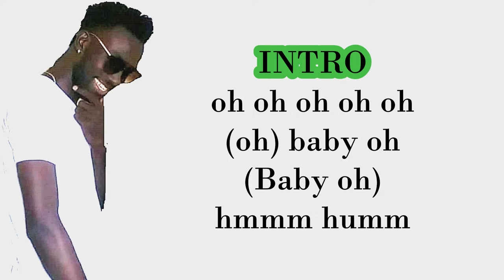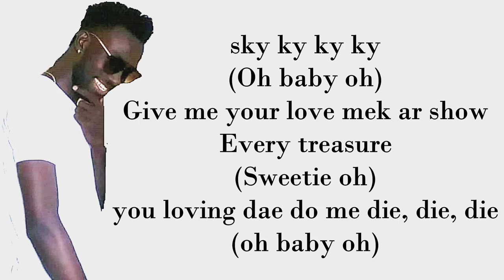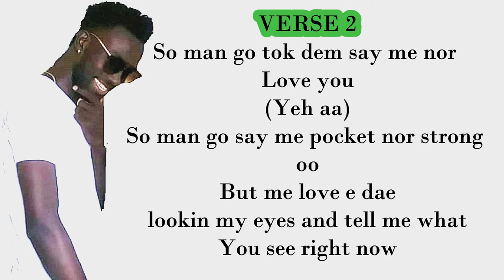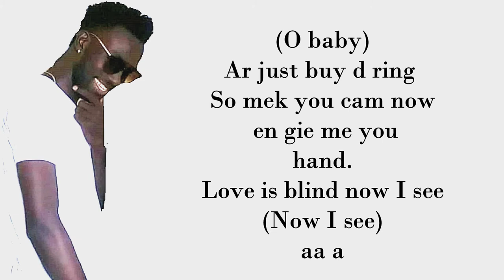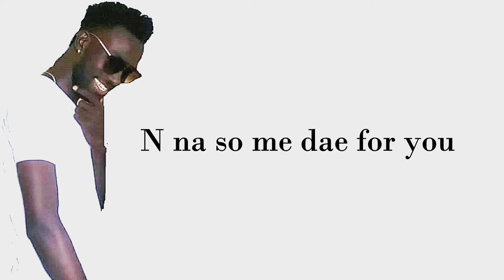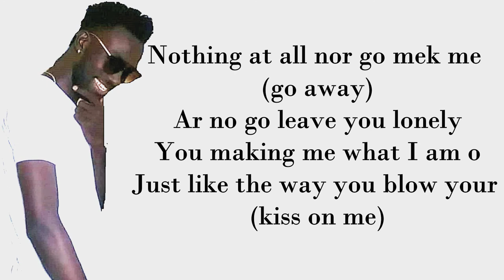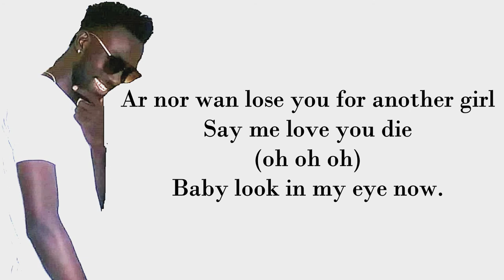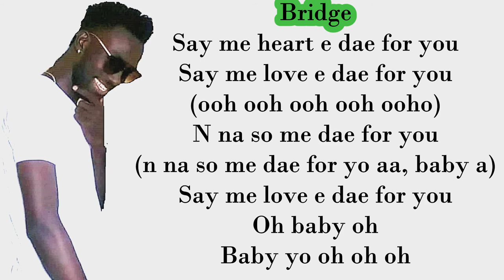O BABY_ Biggie Small (Official Lyric Video)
Biggie Small is a producer, Beat Maker, song writer and a singer with great personality. He is a Musical engineer based in Sierra Leone. For all your Pop songs, Afro beats, jazz, reggae, blues, Gospels, and  Hip Hop Beats etc.O BABY_ Biggie Smal.  Contact Biggie small here……   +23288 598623

For all your Animation video, Visual effects, Topography, 3D , Motion Graphics, Video editing and lot lot more. Contact Dizzy Snacks On the following platforms